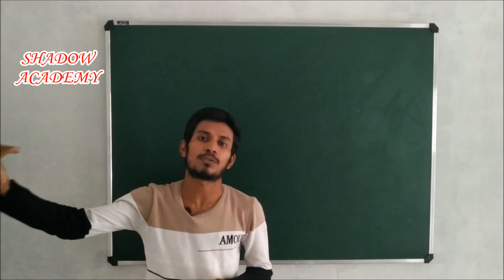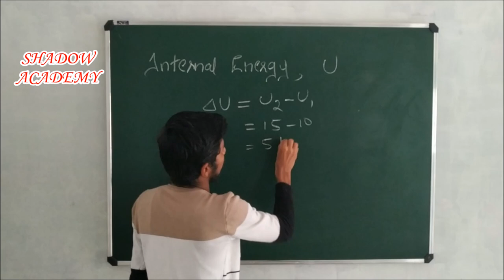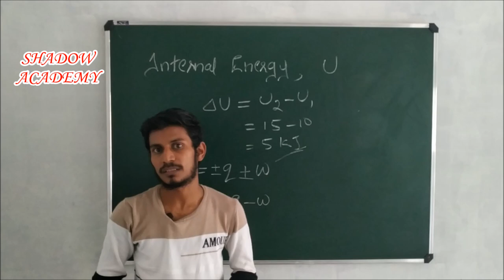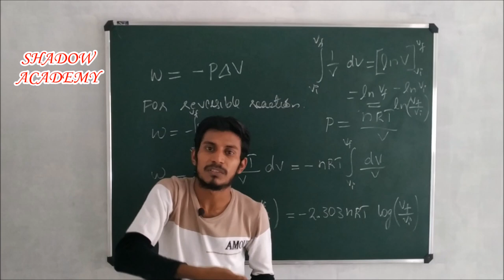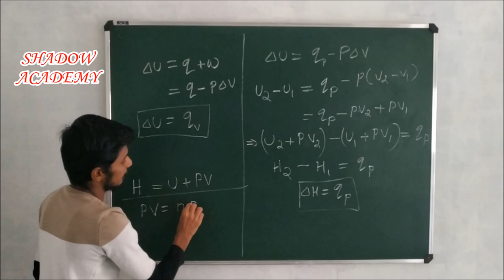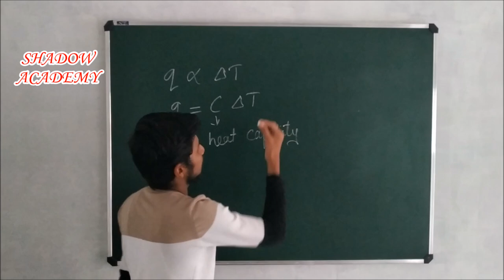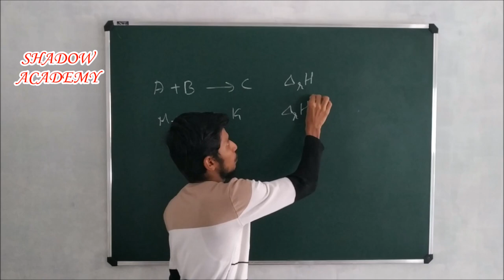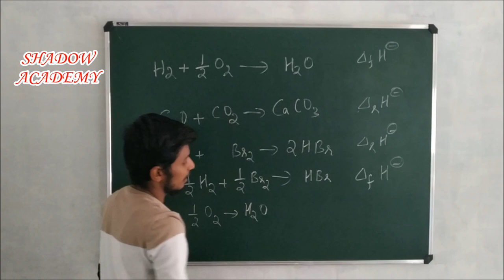Thermodynamics | Chapter - 6 | Plus One Chemistry | Part - 1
Thermodynamics part 1 from the Chemistry text book of Plus one science batch...

ഗുണിക്കാൻ ഇനി കാൽക്കുലേറ്റർ വേണ്ട.. easy multiplication without calculator...